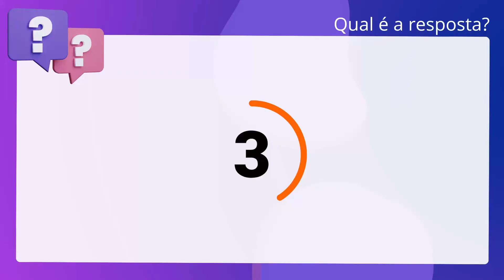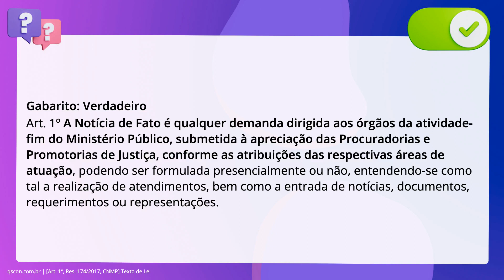QScon Direito: [Art. 1º, Res. 174/2017, CNMP] Texto de Lei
Art. 1º, Res. 174/2017, CNMP | Texto de Lei

De acordo com a Resolução 174/2007 do CNMP (Disciplina, no âmbito do Ministério. Público, a instauração e a tramitação da Notícia de Fato e do Procedimento. Administrativo), é correto afirmar que a Notícia de Fato é qualquer demanda. dirigida aos órgãos da atividade-fim do Ministério Público, submetida à. apreciação das Procuradorias e Promotorias de Justiça, conforme as atribuições. das respectivas áreas de atuação.

Gabarito: Verdadeiro